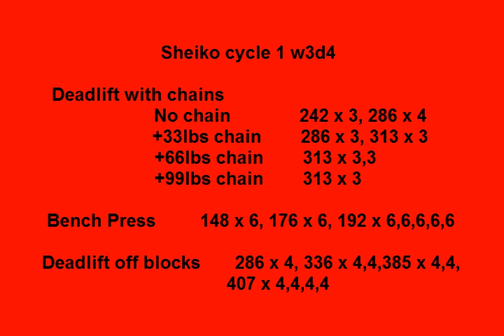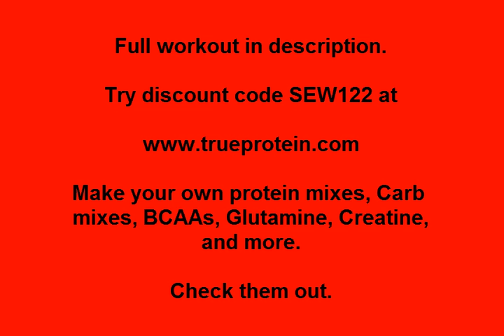Powerlifting Sheiko w3d4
Total training time 113 minutes.  Not unhappy to see week 3 pass by.

Deadlift with chains
     No chain                 165 x 5,    242 x 3,   286 x 3,
     +33lbs of chain      286 x 3,    313 x 3,
     +66lbs of chain      313 x 3,3,
     +99lbs of chain      313 x 3

Bench press
44 x 25,    148 x 6,    176 x 6,    192 x 6,6,6,6,6

Tricep Pushdowns
70 x 6,6,6,6,6

Deadlift off boxes
165 x 6,    286 x 4,    336 x 4,4,    385 x 4,4,    407 x 4,4,4,4

Standing goodmornings
187 x 5,5,5,5,5